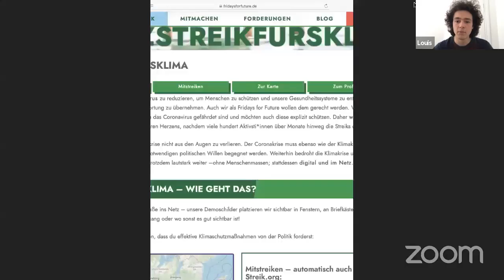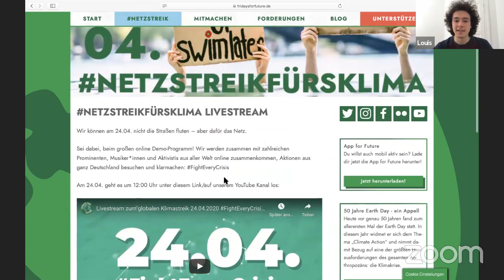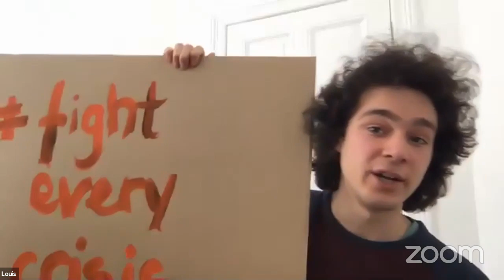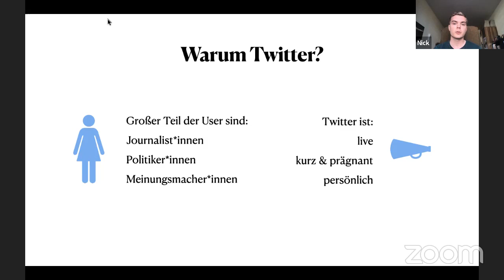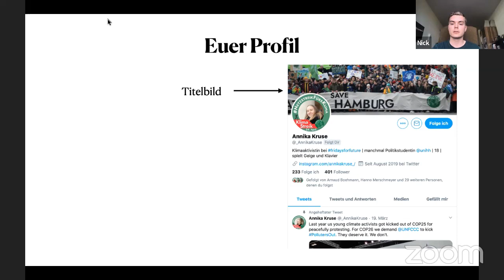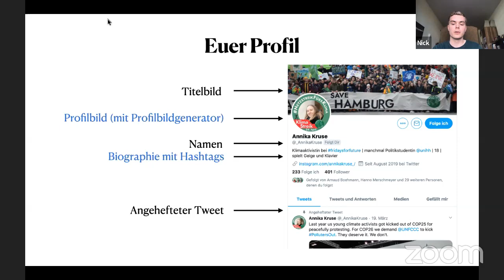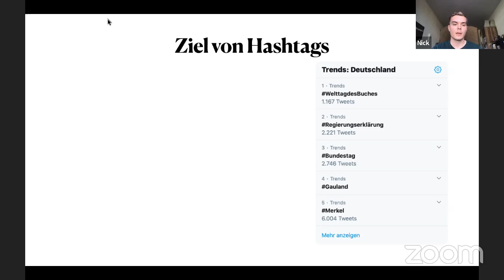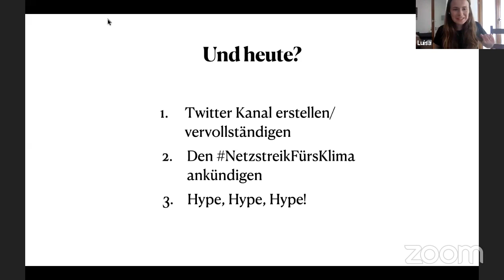How to Netzstreik am 24.04. | FightEveryCrisis | Fridays For Future